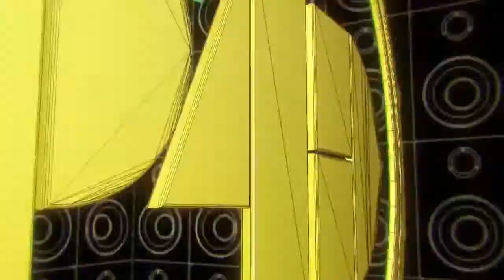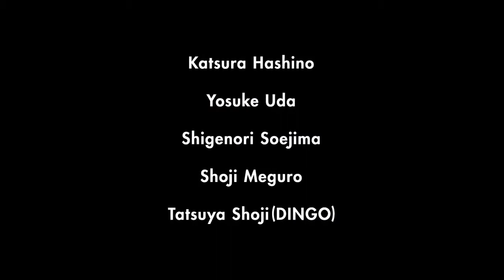Persona 4: Dancing All Night - Teaser Trailer (PS Vita)